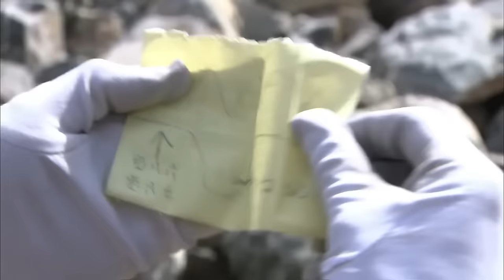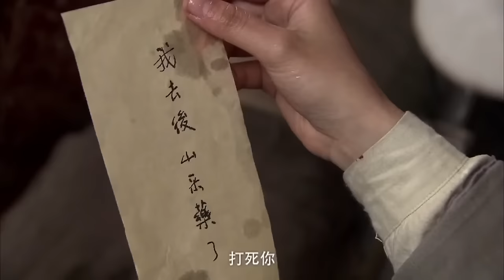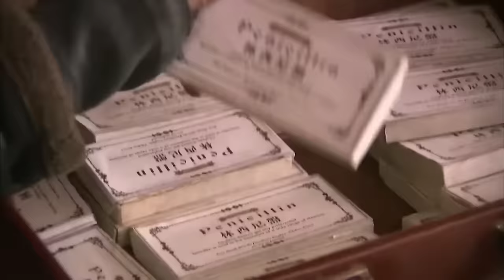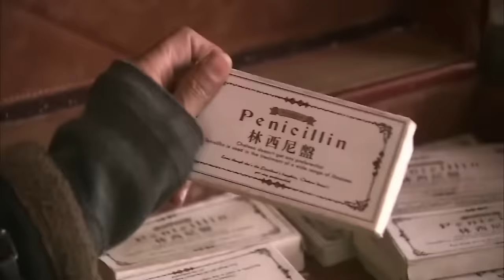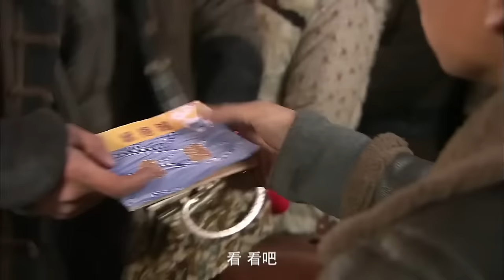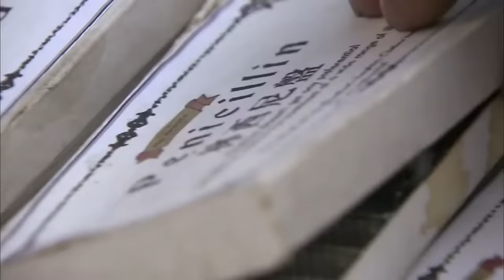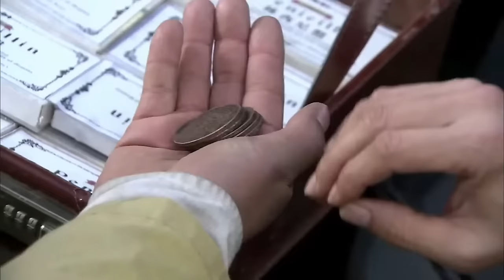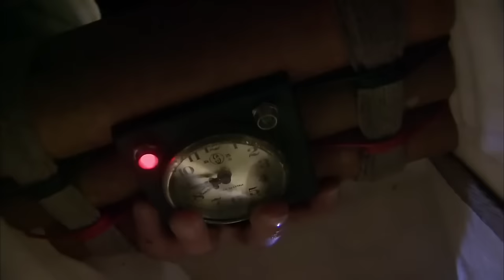【MOVIE】MULTISUB日軍炮轟功夫小子大本營！功夫小子潛入敵後刺殺日軍指揮官！抗戰之戰狼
XZPHQJ DD